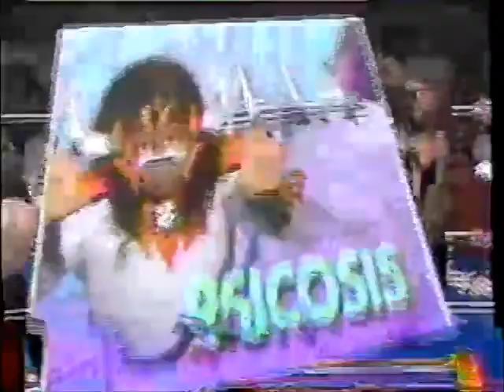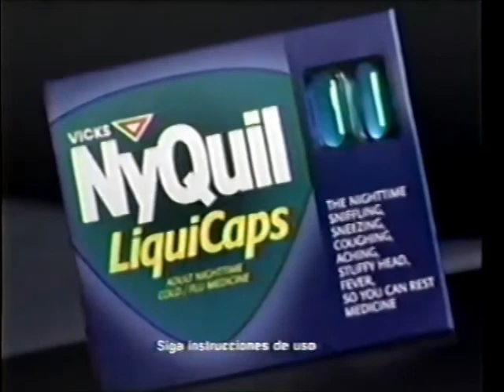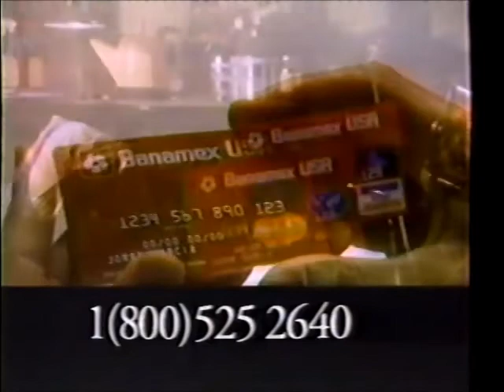Mr Magneto/Super Calo/Winners vs Heavy Metal/Picudo/Psicosis (AAA October 4th, 1992)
Taped at Santiago de Queretaro, Queretaro on September 25th